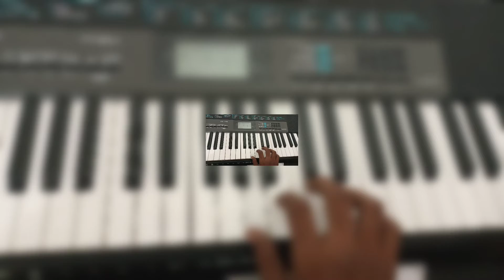Vikram pathala pathala song in keyboard